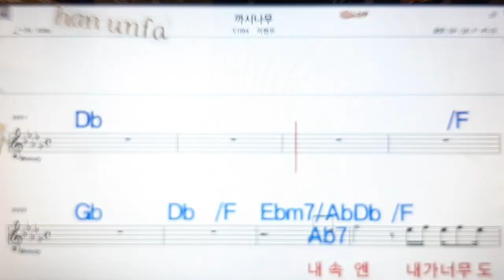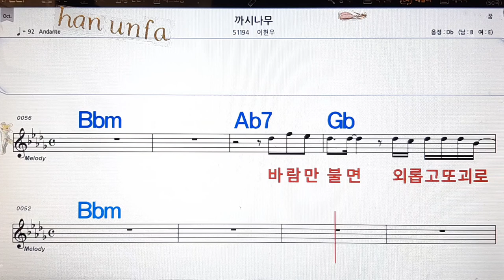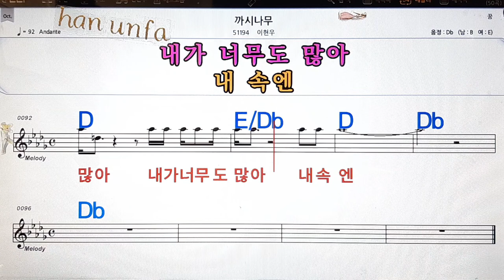까시나무/이현우💋노래방, 통기타 , 코드 큰악보, 가라오케, 반주💖Karaoke, Sheet Music, Chord, MR